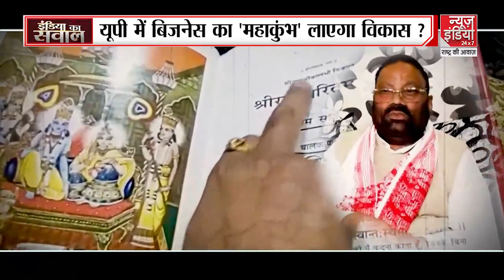India Ka Sawal: यूपी में धर्म Vs विकास... | UP | CM Yogi | Congress | BJP | Akhilesh Yadav